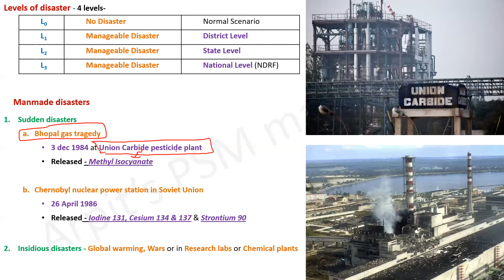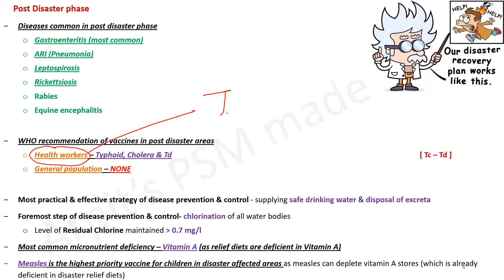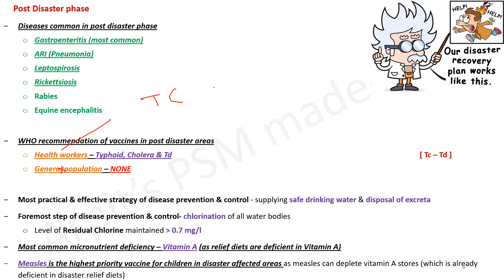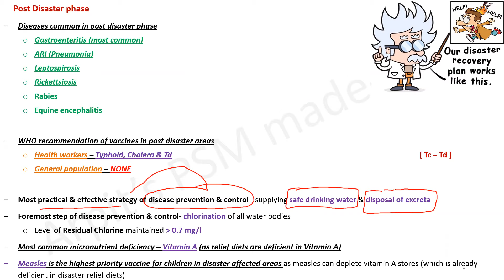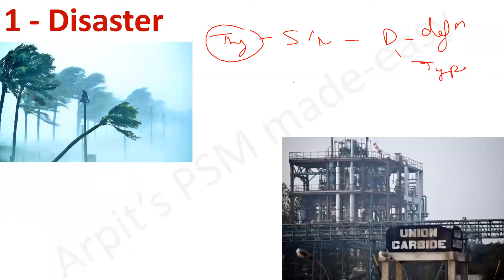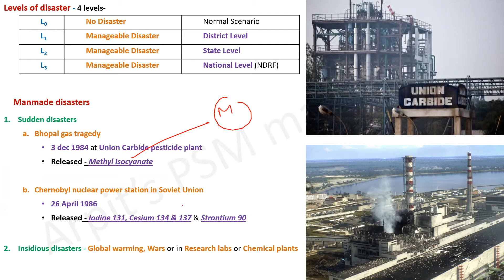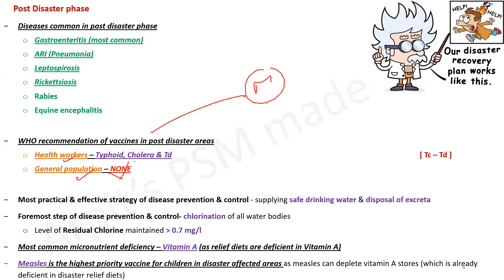Disaster | PSM lectures | Community Medicine lectures | PSM made easy | PSM rapid revision | Arpit